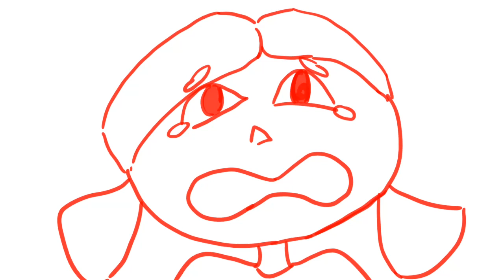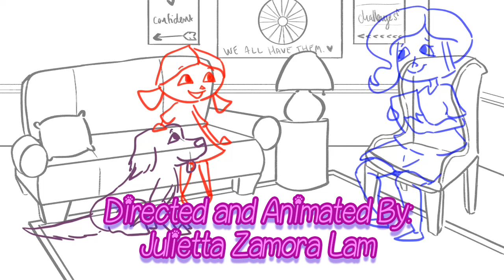Finding Comfurt - Shortfilm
Finding Comfurt, a Student Animated Shortfilm

Animated and Directed by:
Julietta Zamora Lam
SFX and assets in collaboration with:
Hector Ramos Rivera & Humberto Soto Tamayo
Special Thanks to David Chai, for teaching an awesome semester of ANI 132 despite the odds and circumstances. GG Dave!
Tributed to all the puppers in our lives, but a special tribute to my own amazing pup, Joey!

And of course, thanks to all my friends for their kindness and encouragement throughout this tough year of ups and downs, and a final thanks to my partner Nick for his unconditional love and support. We did it!

SJSU Animation/Illustration
ANI 132, Fall 2020